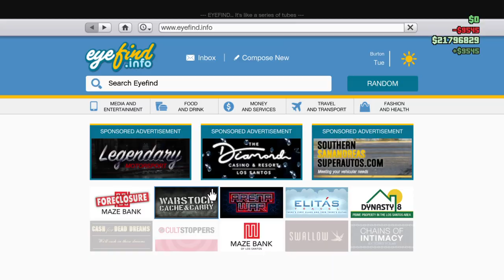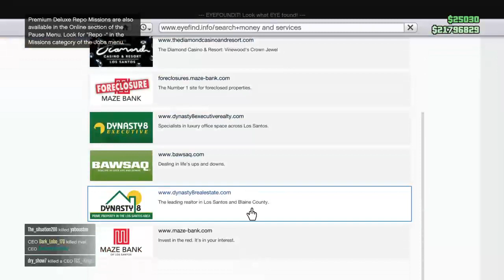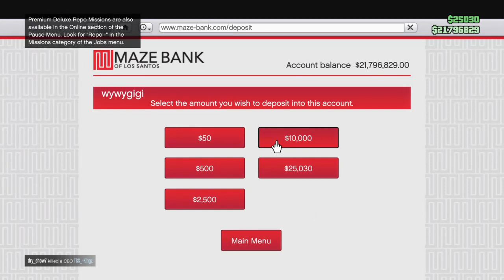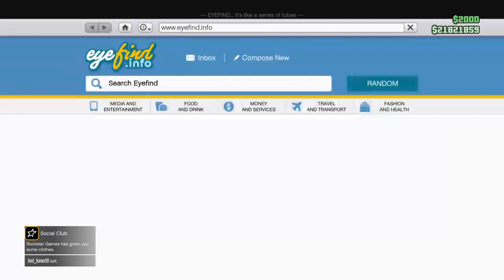9/10/2021 - Simeon Repo Mission